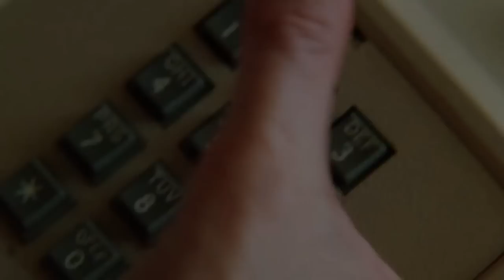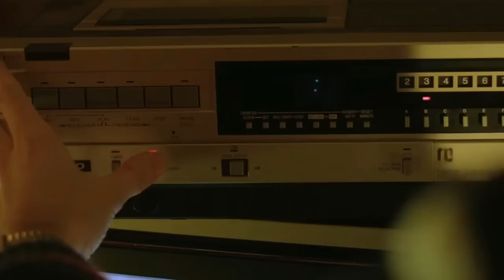10 Crazy But Awesome Horror Comedy Movies That Flew Under Our Radars!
The horror-comedy subgenre makes for some of the most entertaining movies like Young Frankenstein and Evil Dead II. Besides these classics, there are plenty of modern-day flicks like Shaun of the Dead and Zombieland that tickle viewers’ fancy. This video will bring you some timeless horror-comedy films that flew under people’s radar but are definitely worth watching.